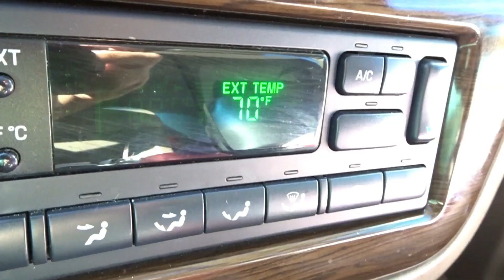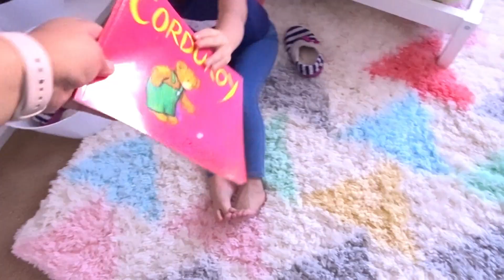COMPRANDO COSITAS PARA LA BEBE! 03/19/19 VLOG#1791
MÁNDAME UNA CARTITA💕